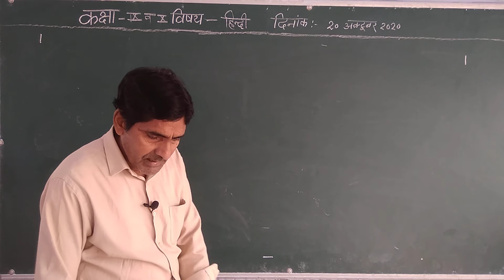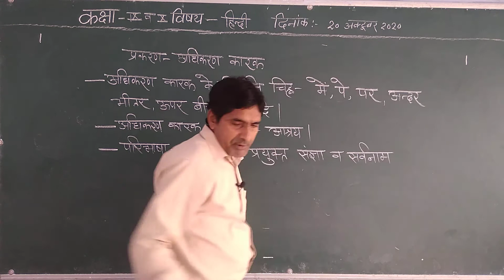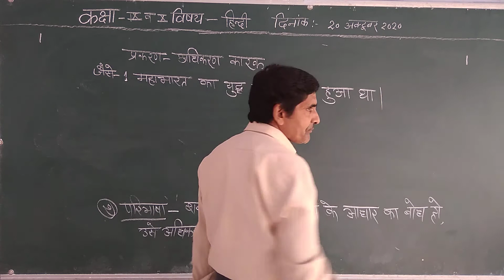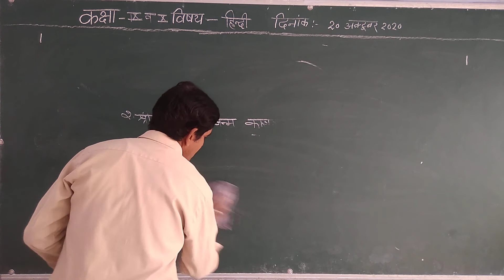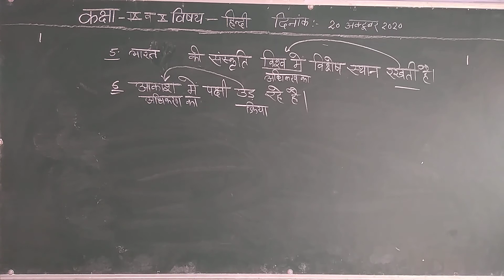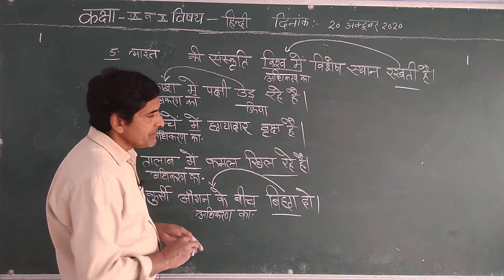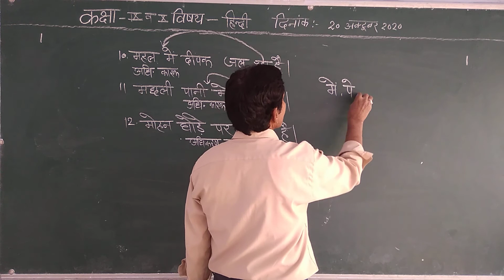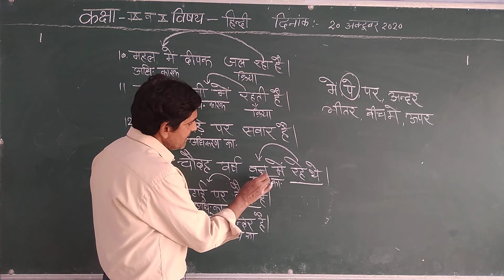9th, 10th HIndi Class Top. Karak Part 7 By Babu Lal Ji Sir